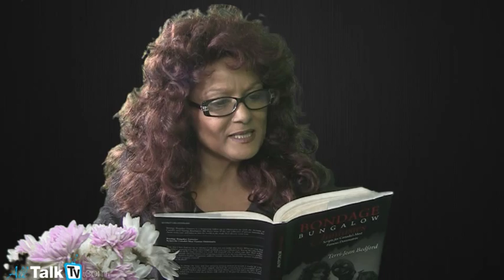Nikki Thomas with Terri-Jean Bedford on her book "Bondage Bungalow Fantasies" part 2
Host Nikki Thomas talk to Terri-Jean Bedford  on Sex, Brains & Money -Season 2, Segment 2, Terri-Jean Bedford, Author & Activist reads an excerpt from her book "Bondage Bungalow Fantasies"